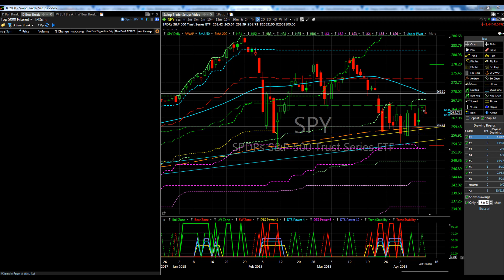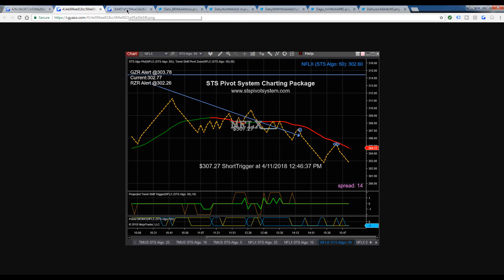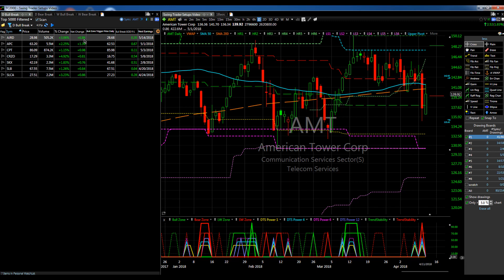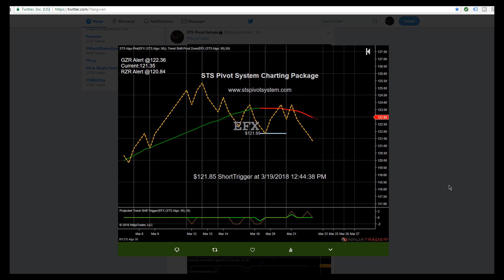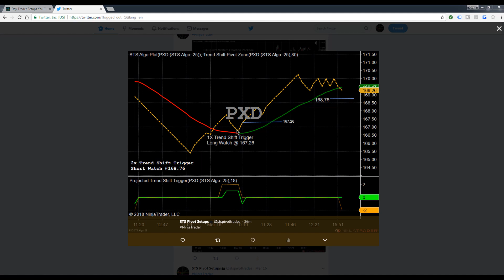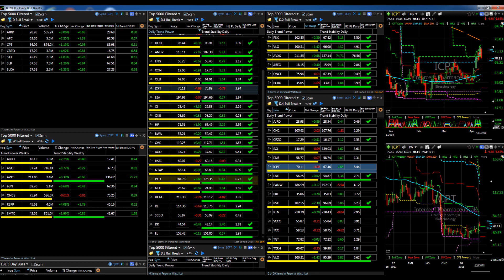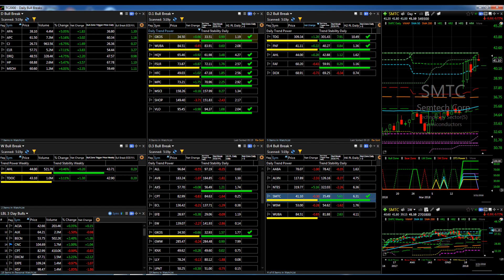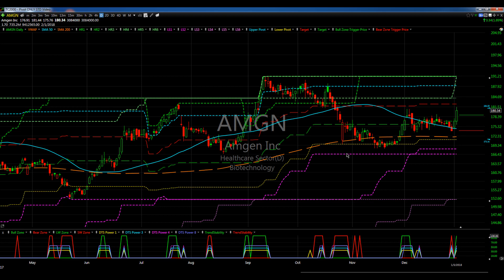Swing Trading Watch List Video for April 12th Price Action Creates Great Day Trading Watch List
Swing Trading Watch List Video for April 12th
Price Action Creates Great Day Trading Watch List

Daily and Weekly Bullish and Bearish Alerts

can run their own alerts on our Bull and Bear Zone Scanners

Active Trading Charts and Trading System - Real Time Stock Alerts on the Trading Charts before they Trigger.  No Emotion Trading.

Training Videos Free to everyone.  Live Q&A Videos discussing and learning the Trading Package Charts and Setups necessary to developing a swing trading strategy that works for you.

Successful Swing Trading is achieved with well timed entries into positions accompanied by exits that protect profits without exiting extremely too soon to realize a greater potential profit that was indicated by the original entry.  Success can be achieved in many ways.  Achieving consistent stock trading results we believe comes from a disciplined trading plan without emotions.  Defining a systematic use of stock trading charts that clearly define stock alerts from your trading charts and developing a Trading System that works for you.

A Swing Trade is not an investment.  Swing traders are not concerned with the long-term value of a given stock.  Swing Trading is a short-term trading method that can be used when trading stocks and options. Where Day Trading positions last less than one day, Swing Trading positions typically last two to six days, but may last as long as two weeks or more.

Swing Traders use technical analysis to look for stocks with changing trends in price action or stocks with short-term price momentum.

Active Trading Charts and Trading System

Real Time Stock Alerts on the Trading Charts before they Trigger

Our Trading Package is a simple No Emotion, Clear, Concise, and Precise approach to Trading for all Experience Level Traders.  Adapts to all price range stocks and can be applied to Day Trading, Option Trading, or Swing Trading.

There are ONLY 2 Trade Setups to learn and evaluate.  Trend Shift (directional change) and Retracement (pull backs).  That's it.

Learn through our Free Training Group Classes, Webinars, and Videos.  These classes are FREE and open to non-members and members alike.  Learn before you begin and continue to attend and learn as you progress your trading knowledge.

Register Below and start Studying our Package through our Tutorial on this website, Training Videos, and Training Webinars.

We have 2 Plans

or

After the Trial Period their is a ONE Time Setup and License Fee of $ 80.00 and 1st Month's Subscription Fee of $ 69.00 for at Total Amount $ 149.00 US Dollars

Active Monthly Subscription Fee of $ 69.00 per month to continue to use the charting package. *

* This does not include a Historical Tick Data Plan.  There are many Options available for use with NinjaTrader (Client may already have access to some of the options and some are free )

Complete Tutorial of Charts, Scanners, and Features

As a Subscriber to our Service and Chart Trading Setups Members acknowledge their responsibility to perform Due Diligence of stocks featured.  We are only Price Action and Momentum driven in our Trading Charts and Price Alert Watch Triggers.

SPECIAL CAUTION should always be given to stocks about to have earnings releases and we recommend NOT being in a short term swing trade into a Earnings Release.  At the same time using our Trading Package and Charting indicators can prepare you for the after Earnings Release Trade Setups.  Subscribers also Acknowledge awareness of News and Chatter Effects on Stock Prices.